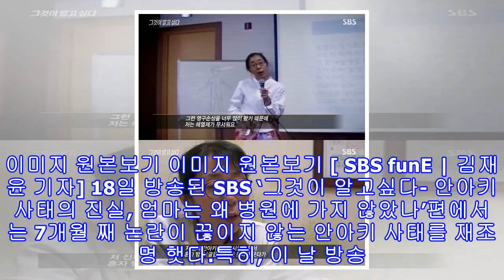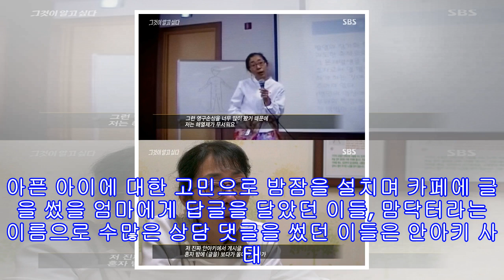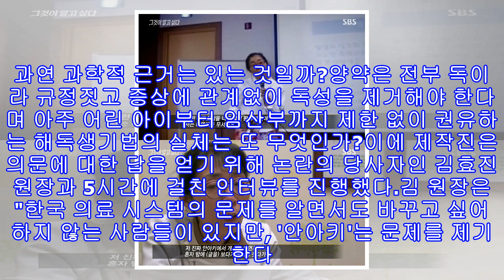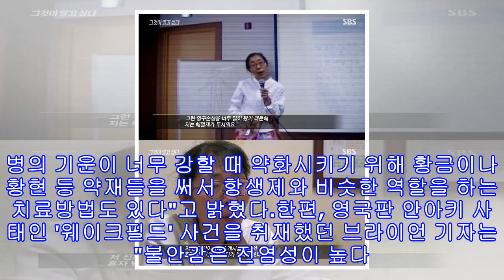[스브스夜] ‘그것이 알고싶다’ 안아키 김원장 직접 취재... 그녀의 주장은?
이미지 원본보기 이미지 원본보기 [ SBS funE | 김재윤 기자] 18일 방송된 SBS ‘그것이 알고싶다- 안아키 사태의 진실, 엄마는 왜 병원에 가지 않았나’편에서는 7개월 째 논란이 끊이지 않는 안아키 사태를 재조명 햇다.특히, 이 날 방송에서는 논란의 중심에 서있는 김효진 원장을 직접 만나 그녀가 주장하는 치료법과 그 근거를 검증해보고, 엄마들이 안아키에 빠져든 근본적인 원인을 심층적으로 분석했다.지난 4월 말, 눈을 의심케 하는 몇 장의 사진들이 SNS를 발칵 뒤집어 놓았다. 사진 속 아이들은 얼굴에 피딱지가 앉을 정도로...